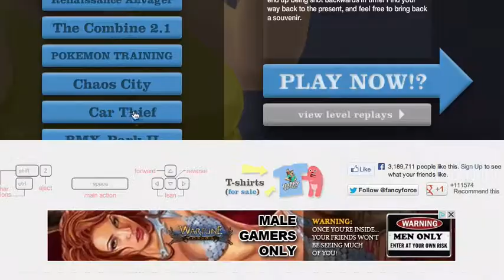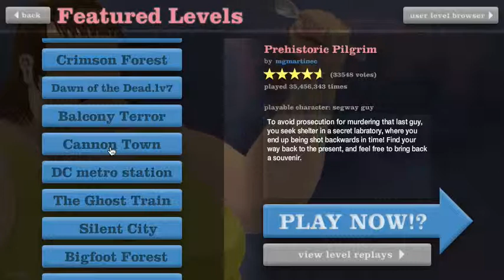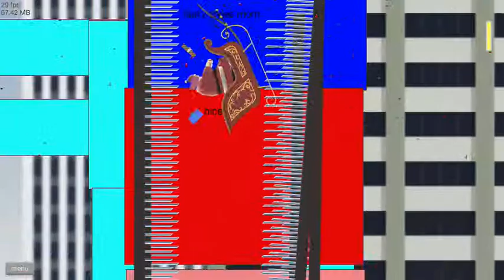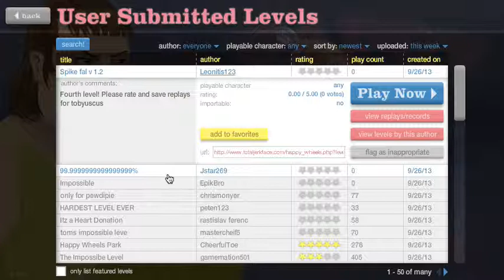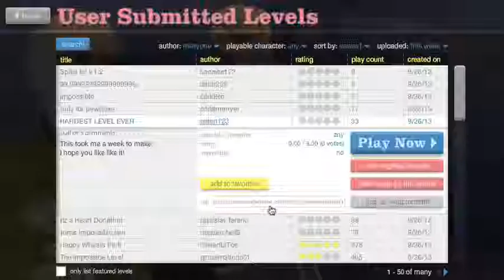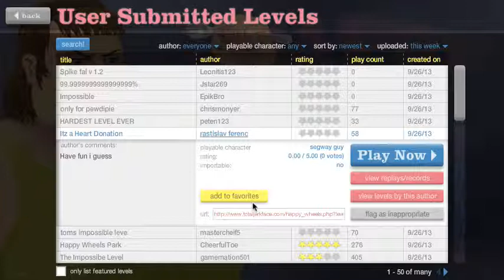Happy Wheels|Part 1|Heart Transplant Malfunction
I'm here playing happy wheels.